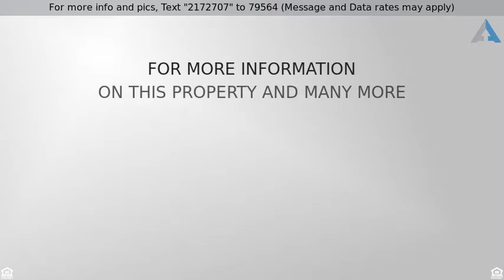Priced at $250,000 - 13947 N 77TH Avenue, Peoria, AZ 85381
Single Family - Detached - Peoria, AZ

Beautiful home on cul-de-sac lot in the highly sought after neighborhood of Shavona. The open floor plan with formal and informal living spaces is perfect for family or entertaining. Updated kitchen features include large island, tile backsplash, Whirlpool stainless steel appliances, and breakfast nook. The spacious master suite with bay window offers remodeled bath with new vanity and tiled shower. Shutters, vaulted ceilings, and ceiling fans with lighting throughout. Backyard oasis is the perfect place to enjoy the Arizona lifestyle. Relax on the covered patio, or in the spa, and play in the large, grassy yard or fenced pool with water feature. Conveniently located within a short distance to shopping, dining and easy access to Loop 101.